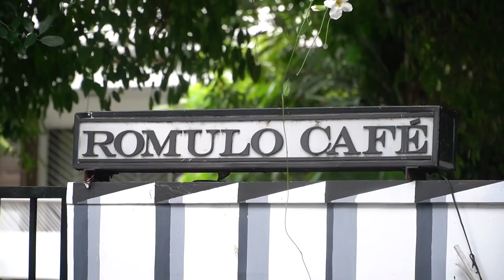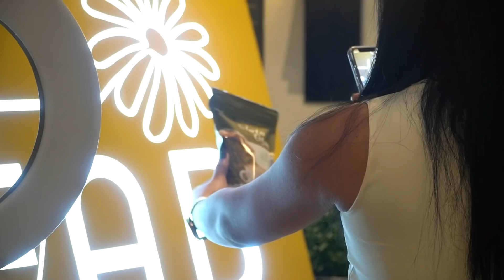VLOG 255 MAY UMIYAK SA DINNER DATE | FAB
LYKA ACCOUNT
mommytonifowler23

mommytonifowlerofficial

tonifowlerpo